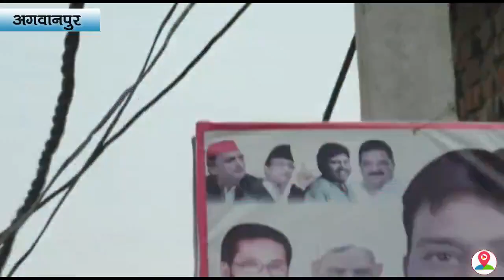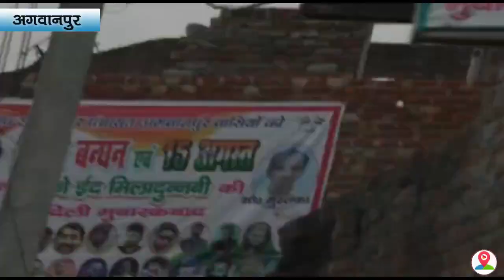अधिशासी अधिकारी मुरारी लाल शर्मा ने किया अगवानपुर नगर पंचायत के कई वार्डो का निरीक्षण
मुरादाबाद के अगवानपुर नगर पंचायत में अधिशासी अधिकारी ने निरीक्षण के दौरान खाली पड़े प्लॉटों में गंदगी किए जाने पर अब प्लॉट मालिकों के खिलाफ कार्यवाही करने के लिए रणनीति तैयार कर ली है,,,,,,,दरअसल, मुरादाबाद के अगवानपुर नगर पंचायत में समस्याओं को लेकर लगातार मांग की जा रही थी,,,,, इन समस्याओं के समाधान के लिए अधिशासी अधिकारी मुरारी लाल शर्मा ने मंगलवार को अगवानपुर नगर पंचायत के कई वार्डो का निरीक्षण किया और समस्याओं को देखकर उसके समाधान के लिए भी सभी क्षेत्रवासियों को आश्वासन भी दिया,,,,,बता दें कि मंगलवार को अधिशासी अधिकारी मुरारी लाल शर्मा ने निरीक्षण किया,,,, इस दौरान उन्होंने सभी क्षेत्रवासियों से बातचीत भी की,,,,इस दौरान मुरारी लाल शर्मा ने सभी स्थानीय निवासियों को यह आश्वासन दिया के छुटपुट समस्याओं के समाधान करने के लिए कार्य किए जाएंगे,,,,,,,वहीं यूथ कांग्रेस के प्रदेश सचिव दानिश सैफी का कहना है कि क्षेत्र में लाइटें खराब पड़ी थी ऐसे में प्रशासनिक अधिकारियों को इसकी सूचना दी गई जहां पर अधिशासी अधिकारी मुरारी लाल शर्मा ने क्षेत्र में पहुंचकर निरीक्षण किया और सभी लाइटों को दुरुस्त करने के लिए स्थानीय निवासियों को आश्वासन भी दिया,,,,,इसी क्रम में अधिशासी अधिकारी मुरारी लाल शर्मा का कहना है कि आज मेरे द्वारा कई वार्डो का निरीक्षण किया गया है और साफ सफाई के साथ इन बातों को देखा गया है कि कहां पर क्या कमियां है जहां पर उन कमियों को दूर करने के लिए भी निर्देश दिए जाएंगे,,,,, साथ ही उन्होंने यह भी कहा कि देखा गया है कि क्षेत्रवासी खाली पड़े प्लॉट में गंदगी करने का काम कर रहे हैं ऐसे में अब ऐसे लोगों को चिन्हित किया जाएगा,,,,, (((बाईट- मुरारी लाल शर्मा- अधिशासी अधिकारी))) साथ ही उन्होंने यह भी कहा कि सरकारी जमीन पर कब्जा कर रहे लोगों पर अब कार्यवाही करने के लिए भी अधिशासी अधिकारी ने रणनीति तैयार कर ली है!